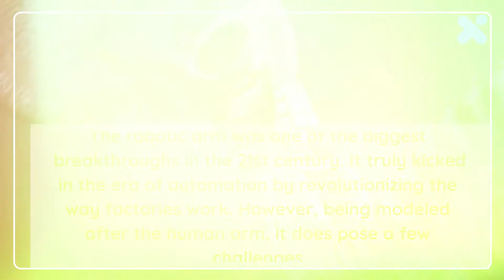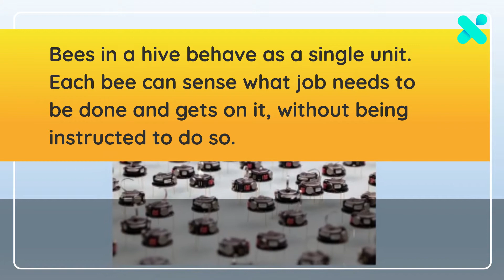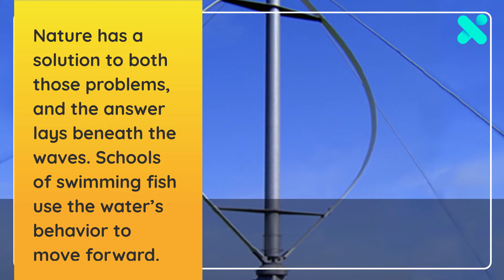Technologies Inspired by Nature | biomimicry | Tech Ink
Through evolution by natural selection, Nature has been able to work out creative solutions to support all forms of life on earth. By observing and studying these life forms – their behavior, movement, form, adaptability, and so on, humans have developed new technologies or optimized existing ones. Popularly known as biomimicry, this approach to innovation where materials, structures, and systems are designed, based on nature's time-tested sustenance strategies, is quickly gaining ground with scientists all over the world.